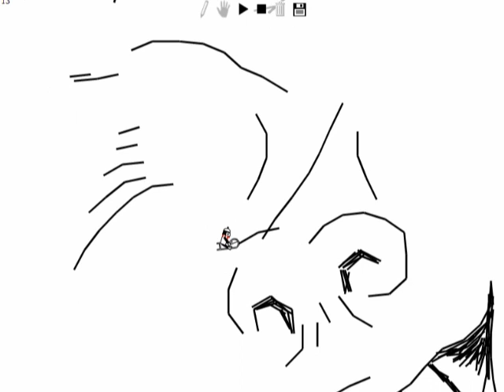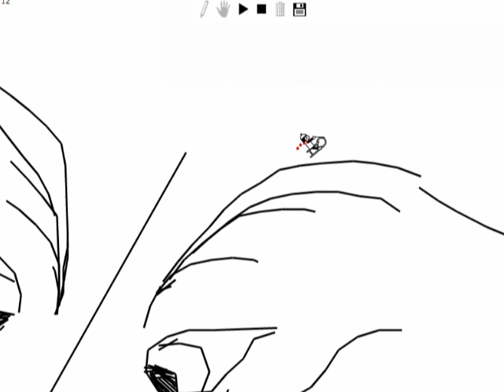"Sonic LineRider" A Line Rider short by TechDawg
The 2nd Line Rider Video by TechDawg, using Music from the "Sonic Adventure 2 - Battle" Soundtrack.  The song is "Escape from the City".